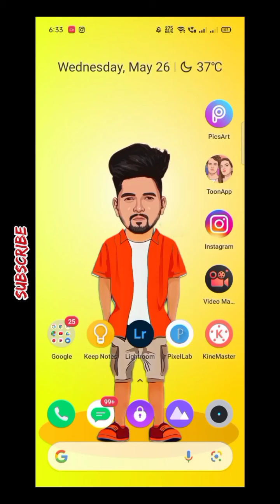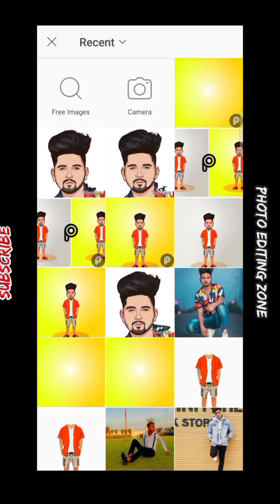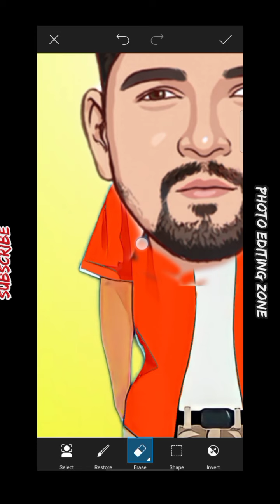NEW TRENDING INSTAGRAM | CARTOON PHOTO EDITING | FULL TUTORIAL VIDEO IN PICSART APP | SIMPLE METHOD